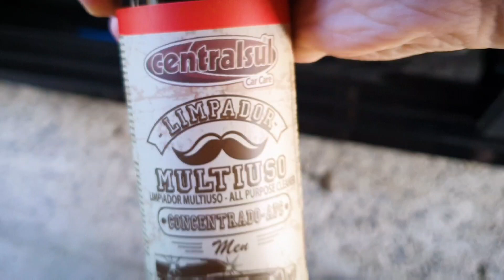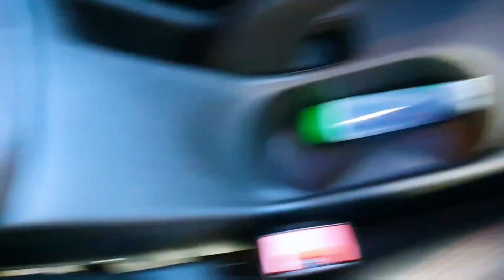APC CENTRAL SUL É BOM? O QUE É APC? - LAVAGEM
Fala gurizada e aí beleza? Hoje no vídeo de hoje temos tudo sobre o Apc na prática e como o nosso Onix RS ficou. Curtam comentem e compartilhem!

Dê uma olhada em Kit 4 em 1 limpeza interna Automotiva acabamento completo para carros Limpador apc + Silicone perfumado + Aromatizador + Flanela Compre na Shopee agora!